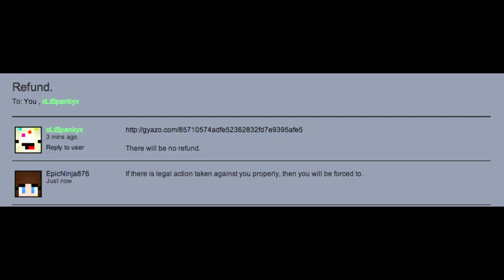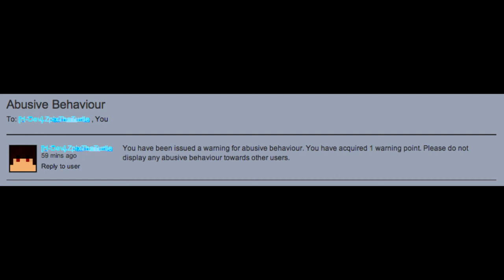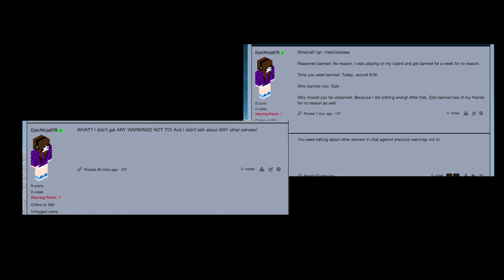My thoughts on Classicsb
Hello Meechanators! In today's video we moan about a server